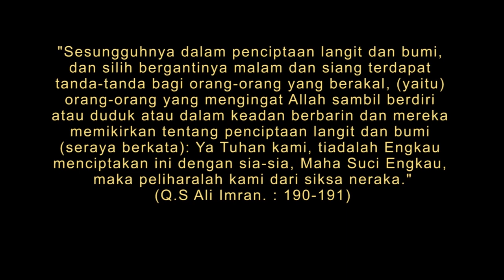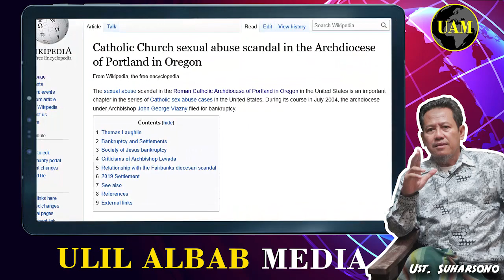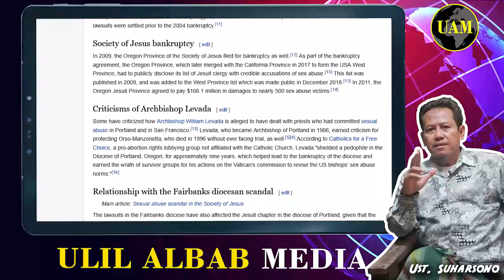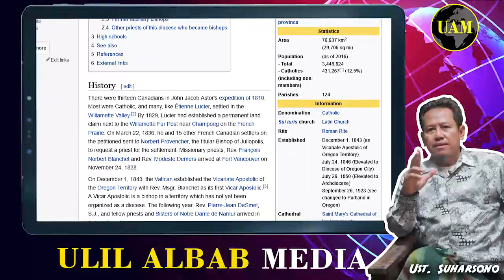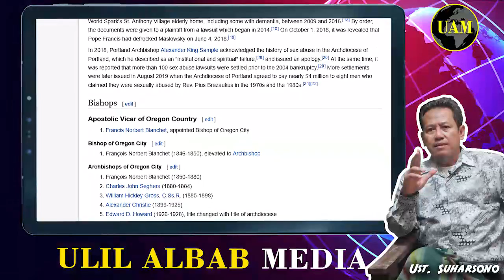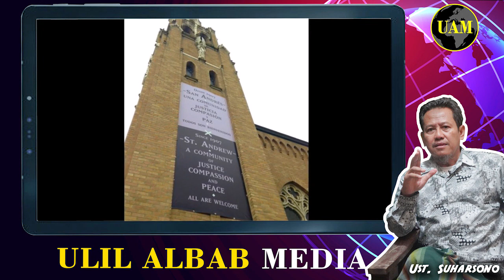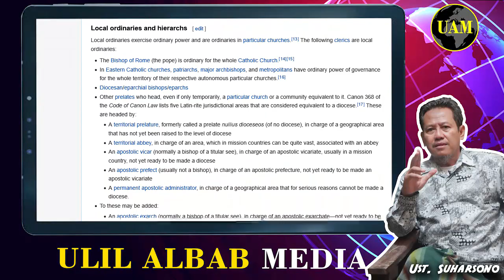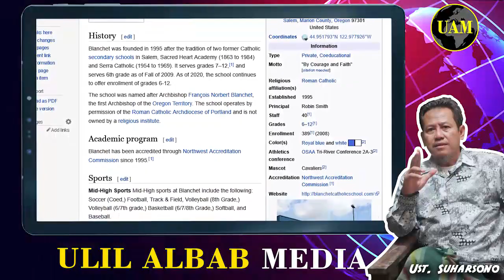Zaman Gereja-Gereja Hadapi Kebangkrutan...!! Bagaimana dengan Gereja di Wilayah Anda...?!